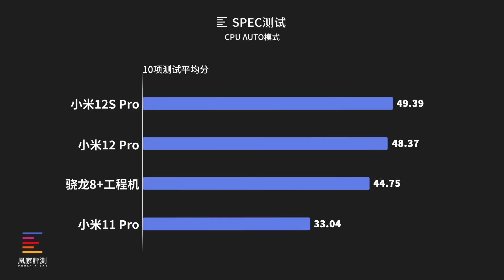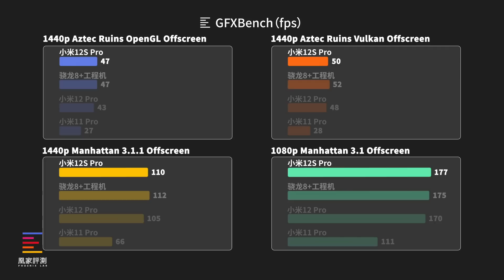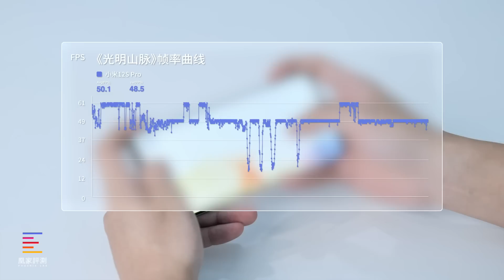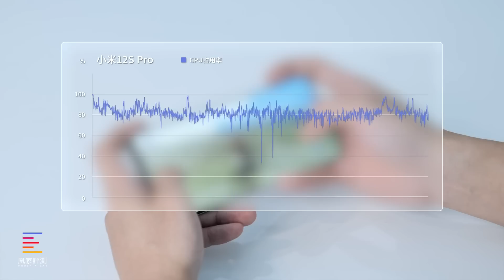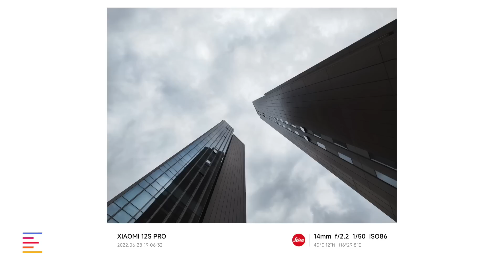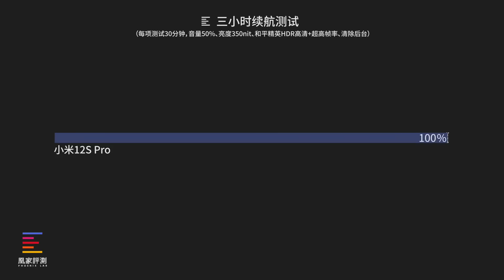小米12S Pro评测：首款量产骁龙8+，能有工程机稳？丨凰家评测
作为首款骁龙8+量产机，这部刚发布的小米12S Pro能说道的地方太多了：小米调校后性能发挥到什么程度？徕卡加入后影像如何，屡遭吐槽的发热问题有没有解决？